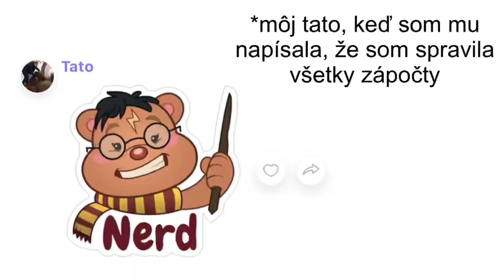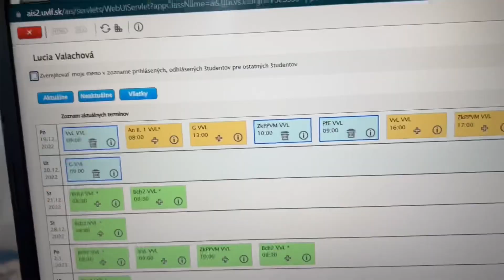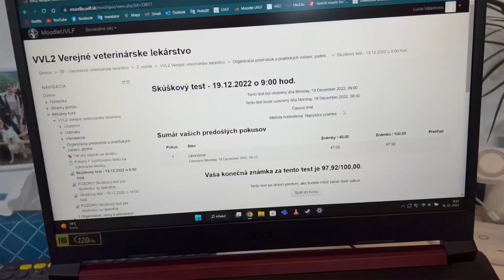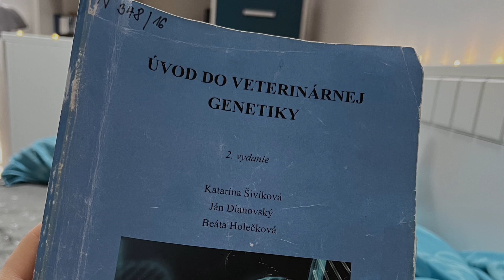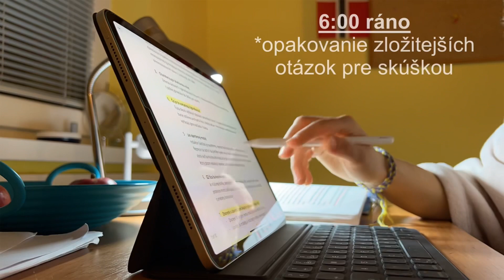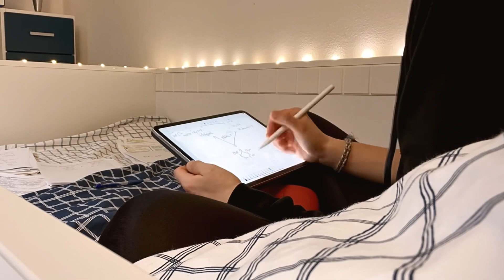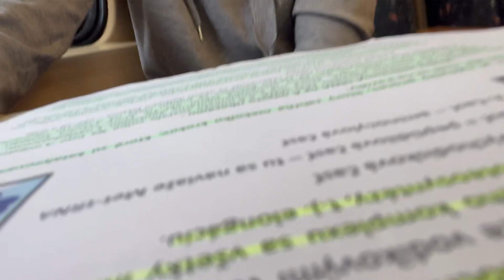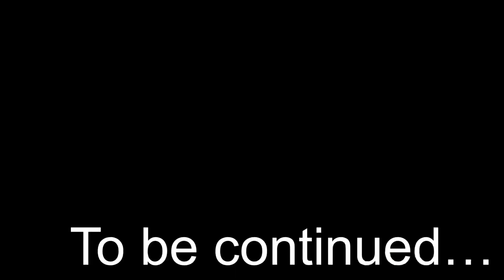SKÚŠKOVÉ NA UNIVERZITE VETERINÁRNEHO LEKÁRSTVA // Vlog 2.0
Keďže rada trpím, opäť som sa prihlásila na všetky termíny skúšok v prvých 2 týždňoch skúškového, ktoré inak trvá 7 týždňov…
A natočila z toho vlog.